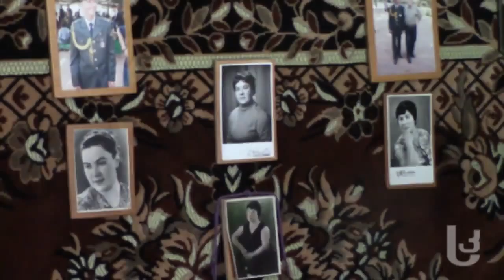თინა ბებო - პატარა ცემის ერთადერთი მცხოვრები, წინასწარ გამზადებული საფლავით [Video]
თინა ბებო ბორჯომის მუნიციპალიტეტის სოფელ ცემის ერთადერთი მცხოვრებია. არც დენი აქვს, არც წყალი და ზამთრობით მის სახლამდე არც გზა მიდის. წლების განმავლობაში პედაგოგად მუშაობდა და შეგროვილი ფულით საფლავი წინასწარ მოიწყო